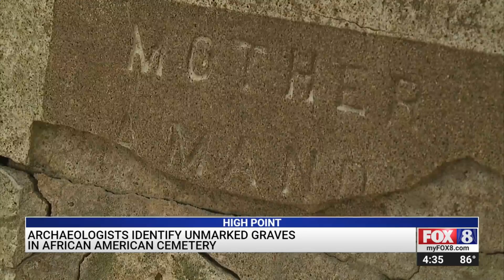Archaeologists gathering information about unmarked graves of African-Americans at High Point cemete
They have been lost for decades and now the High Point community is working to find them.